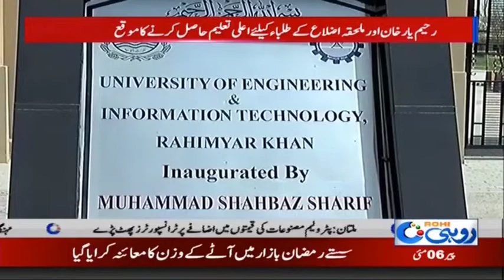Khawaja Farid University Announces Admission In Fall 2019 | Rohi